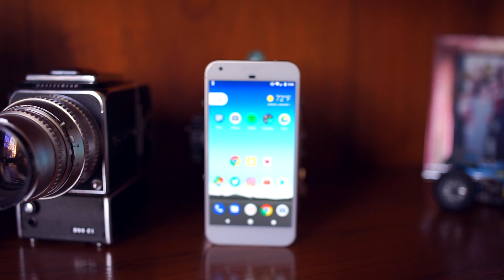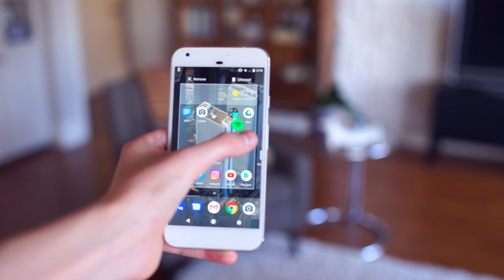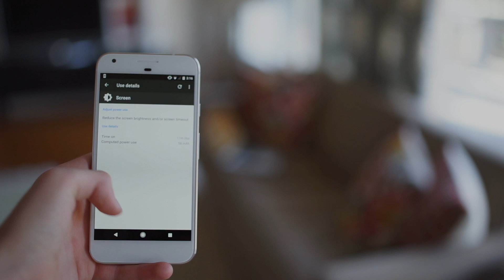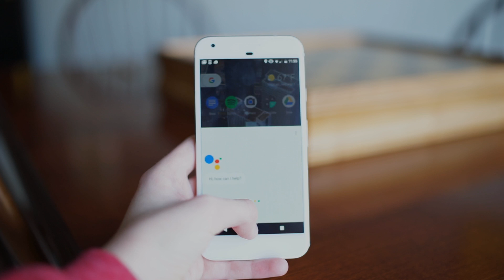Is the Pixel XL Worthy of 2017?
The Google Pixel XL was easily the best phone of 2016. It has a solid build, good battery life, and is extremely fast. However, will the Google Pixel XL still be a worth contender in 2017 when phones like the Xiaomi Mi Mix have already pushed design to the max? Find out in this video.